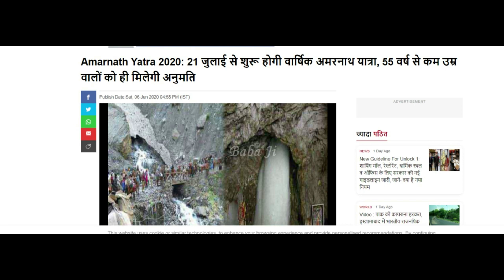Shri Amaranth Ji Yatra 2020 || श्राइन बोर्ड से निवेदन | कृपया भक्तों के सवालों का जबाव दें